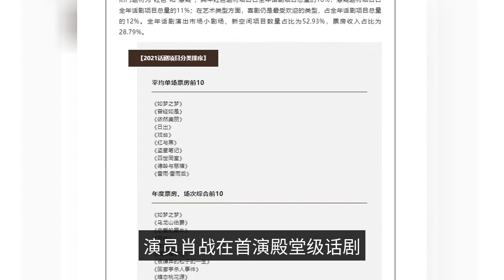"A Dream Like a Dream" 2022 Tour Officially Announced: Fourteen Shows in Three Cities, Xiao Zhan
On the afternoon of June 11, Central China Drama held a live immersion show to officially announce its 2022 touring repertoire and schedule. The hall of fame drama "A Dream Like a Dream" will remain the highlight of the 2022 tour, with 14 performances to be held in Xi'an, Kunming and Beijing in December. Xi'an: December 1-4 Kunming: December 8-11 Beijing: December 20-25 This will be the second year in a row that actor Xiao Zhan will be performing in the hallowed drama "A Dream Like a Dream", following his nine-city tour last year. According to the national performance market research and statistical analysis by the China Performing Arts Industry Association, "A Dream Like a Dream" won the number one spot in the 2021 drama market in terms of both annual box office and average ticket sales per performance, and I hope this classic drama will write another brilliant performance in the 2022 season. "I think A Dream Like a Dream is really like a dream for me." So said actor Xiao Zhan in an interview one year after his debut in the hallowed drama "A Dream Like a Dream". Indeed, within a few years of entering the industry, he took on the role of the soul of the epic drama, eight hours of classic script, tens of thousands of lines, rubbing himself into the soul of the character. What is admirable is not only Xiao Zhan's talent and wisdom as an actor, but also the effort and sincerity to improve, but also the courage and boldness to break his arm! This second year in "Dreams of Dreams" is a reflection of the young actor's determination and tenacity to stay committed to his acting career and continue to refine his acting skills. The producer of "Dreams of Dreams", Wang Ke Ran, mentioned that "the
between celebrities, stars and the stage, there is always only one criterion, that is, whether you are able to perform the role." Xiao Zhan's interpretation of the fifth patient, whether the audience or the same crew of former teachers, or observed the performance of industry experts, have given a very high praise: "Xiao Zhan deserves all the praise, is an excellent actor worthy of respect." "Xiao Zhan gives his own temperament to No. 5, the unique young man from confusion to search." "Xiao Zhan took No. 5's vulnerability, loneliness, anger, grief, and loneliness, and expressed them all in just the right way." "He is so clean, clear, contradictory and poignant that he is able to gain the trust and love of the audience." "Xiao Zhan's performance exceeded my expectations, not only did not have the slight rustiness that is easy to bring out on the stage for the first time, and can intermingle the character with his own personality traits, and the rhythm of action with the stretching of emotions." "Xiao Zhan, the soul of Shangben, uses his perspective to roll out the loneliness and mourning of patient number 5. At this moment he is no longer a superstar, he is the ordinary No. 5, filling the role with simple and introspective acting." These accolades from the former teachers of the same cast and industry experts who watched the play show that Xiao Zhan is not only competent in the role of Patient No. 5, but in the words of Wang Ke Ran, "Because of the addition of Xiao Zhan, the play has stepped into the circle of the public at once"! The interview confesses that he is like a screw, the time gap becomes larger Xiao Zhan in a recent interview, "Dream of Dreams" crew is a very strict theater team, "I joined is very much like a screw, each screw is screwed very tight, of course, by me to perform, that will certainly be integrated into my Xiao Zhan some of its own qualities in it. These I think are naturally emitted, rather than deliberately I want to join some creation." The "screw" to describe their own membership, both reflects the rigor of the drama team, but also to convey their own low-key and humble attitude. "At the back, it's actually more relaxed, you feel that the time interval and gap become bigger and bigger, you can do more things in this gap". "The time gap becomes bigger" means that practice makes perfect. Not only that, Xiao Zhan has confessed that after each performance he will review and ponder, and make adjustments accordingly in the next one. Actor Xiao Zhan is constantly stepping out of his comfort zone, constantly challenging his acting ceiling, sincerely and bravely trying and innovating. I also admire him for his ability to always maintain his originality in this fickle circle and sink his heart into constantly refining his acting art. A Dream Like a Dream" proves Xiao Zhan's infinite possibilities as an actor. As a viewer, I am looking forward to seeing Xiao's film and television works soon after his participation in "Dreams of Dreams".